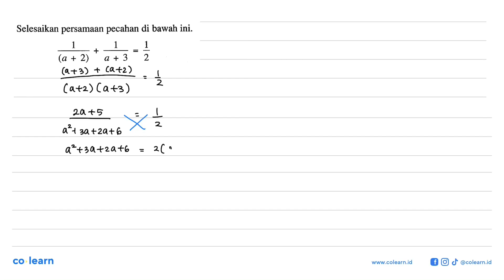Selesaikan persamaan pecahan di bawah ini. 2 + (a + 2) a + 3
00:00 : Bedah Soal
01:00 : Konsep, rumus dan pengertian Penyelesaian Persamaan Kuadrat
01:18 : Langkah penyelesaian soal
02:10 : Jawaban akhir
02:40 : Penutup